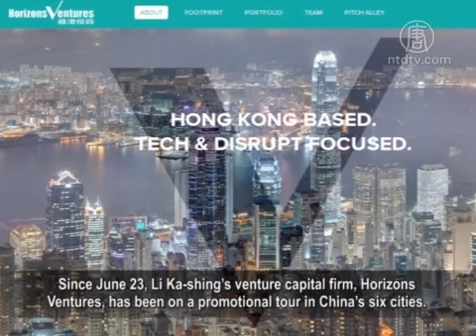The Three Worries Of China's Richest Tycoon Li Ka-shing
At the commencement ceremony of Shantou University
in China's Guangdong Province, Hong Kong billionaire
Li Ka-shing said there are three things that have bothered him
to the extent that he cannot sleep well at night.

What are the three things that made this 85-year-old magnate
so worried and sleepless at night?

Is it related to his recent property sell-off in mainland China
and Hong Kong? Let's see the following reports.

On the morning of June 27, Chairman of Hong Kong's
Cheung Kong Holdings (CKH) Li Ka-shing, attended
the commencement ceremony of Shantou University,
which he founded.

As honorary chairman of the university council,
Li Ka-shing gave a speech entitled, "Sleepless Night."

In his speech, he said that at 85-years-old, he has long taken
various personal losses and gains lightly.
What else is there for him to be concerned about?

Li Ka-shing, "What I'm worried about is that in the era
of the globalization and knowledge economy, differing
intelligence, capability and effort have turned the imbalance
of opportunities into a new norm.

I'm worried that limitations of national resources
may become a problem for future development."

Li Ka-shing worries that the high social welfare burden
as well as anger and unrest due to disparity may prolong
social stagnation.

Since June 23, Li Ka-shing's venture capital firm, Horizons
Ventures, has been on a promotional tour in China's six cities.

In her remarks at a promotional seminar, Solina Chau,
head of the promotion campaign, also mentioned that
Li Ka-shing is worried about the continued disparity
of global wealth, especially in China.

He is worried about China's lack of arable land
and safe drinking water.

In addition, he is also worried about the lack of mutual trust
among people, that is people do not tell the truth to each other.

These are the three things that have made it difficult
for him to fall asleep.

Former Associate Professor of Beijing Capital Normal
University Li Yuanhua: "He can't sleep because he noticed
the many impoverished people in Chinese society,
and he sees them in a lot of pain.

Education has became an industry, a tool for making money.

He sees the essence of the problem from another aspect,
and that is under the Chinese Communist Party's rule over
the past decades, the Chinese traditional morality has been
damaged and there is no basic trust among people."

Li Yuanhua expressed that as a Chinese, Li Ka-shing
hopes he can improve Chinese people's living,
and that education will really cultivate some talents
who will enhance the well-being of society.

In fact, he is disappointed by the realities,
but he cannot express it outright.

Li Yuanhua: "Because he has dealt with Chinese government
officials at various levels in Chinese society, he knows that
Chinese society is currently very corrupt.

He has also noticed that China's economy is on the brink
of collapse.

In particular, he has foreseen the risks in real estate
and other various businesses he invested in."

As the richest Chinese business tycoon for 16 consecutive
years, Li Ka-shing has sold his shopping plaza
in the Guangzhou Metropolitan Plaza, the Credit Agricole
in Shanghai and the International Financial Center in Nanjing.
They were priced 35 percent lower than
last August's market price.

His son Richard Li also sold his Beijing shopping mall,
Pacific Century.

It seems that the Li family has no longer owns
large-scale real estate projects in China.

According to United Nations Development Program statistics,
currently China's poorest people account for 20 percent
of its population, but their income and consumption
only account for 4.7 percent of the national data.

But the richest 20 percent of the population dominate
as much as 50 percent of the income or consumption in China.

These figures show that China is now the country
with the largest income disparity in the world.

Gong Shengli, chief researcher at Beijing's Internal Reference
Magazine: "According to the UN's standard of $1 per person
per day, there are over 300 million poor people in China.

If more stringent data is used for the real poverty line,
China will have close to 400 million people in poverty.

Gong Shengli feels that CCP's monopoly of industries,
finance, and even society, had created the wealth disparity.

Gong Shengli: "Neither the government nor its financial
currency has credit.
As a result the government-owned enterprises
do not fulfill their contracts.

China's overall credibility, morality, culture, and society
have suffered a huge retrogression.
The result of the retrogression is that people
have lost credibility."

Li Yuanhua indicates that Li Ka-shing's concerns
and divestment are in fact a distrust or worry
about the entire Chinese Communist Party's rule.